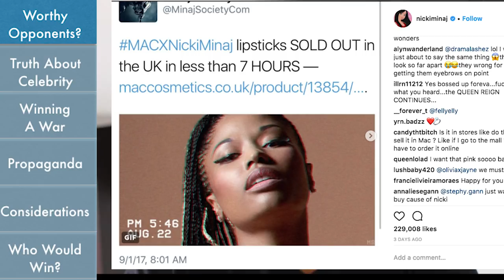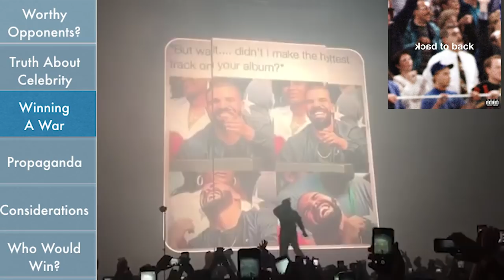WAR: Can Cardi B Dethrone Nicki Minaj? (How Propaganda Works)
3) @BrandMan Sean on Instagram
Cardi B and Nicki Minaj have insisted on not having beef but fans and media seem to be instigating a battle. If Cardi and Nicki did go to war, how would that play out? BrandMan Sean discusses how these battles really work in WAR: Can Cardi B Dethrone Nicki Minaj?